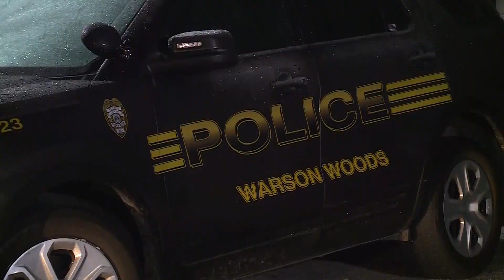Citizens committee to review Warson Woods and Glendale public safety merger